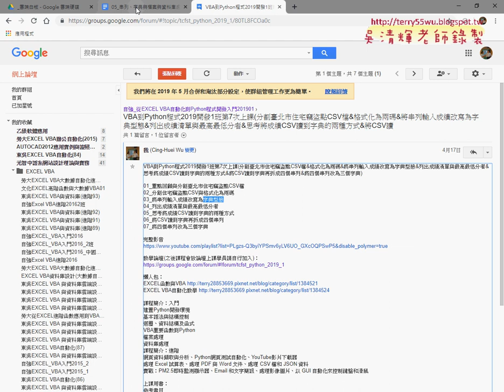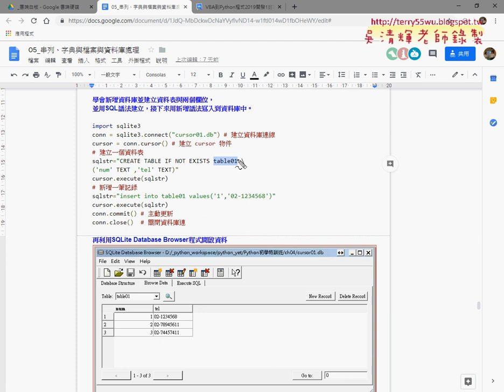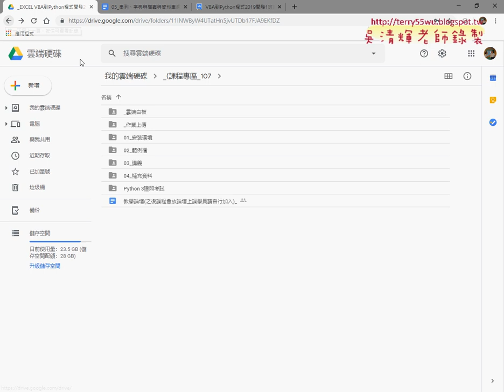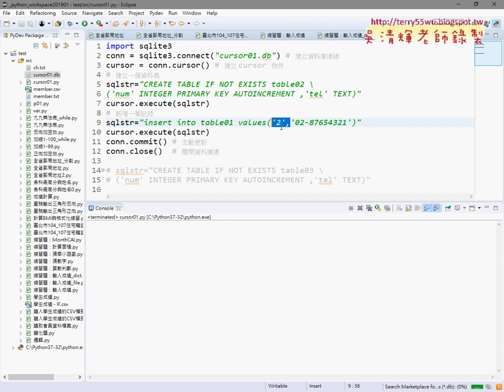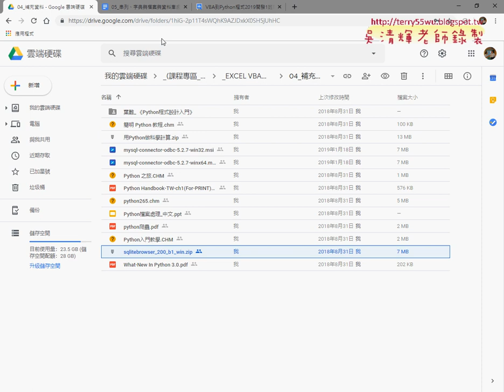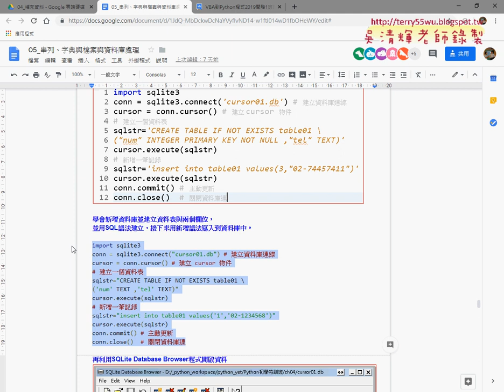01 重點回顧與資料庫新增改寫